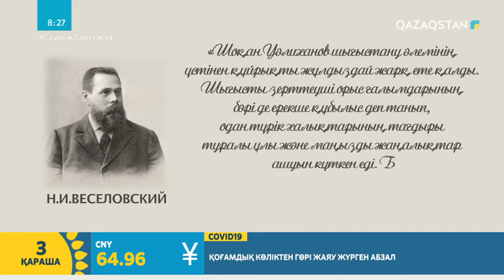ШОҚАН УАЛИХАНОВТЫҢ ТУҒАНЫНА БИЫЛ 185 ЖЫЛ